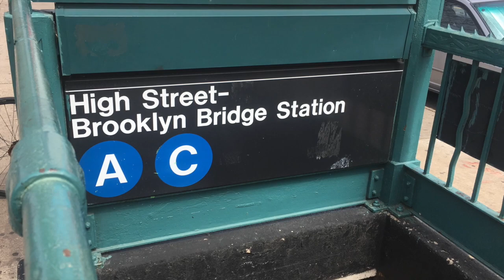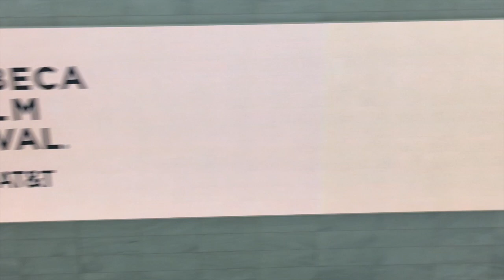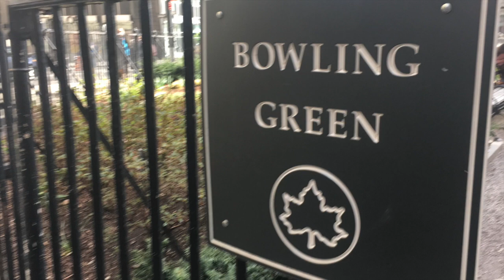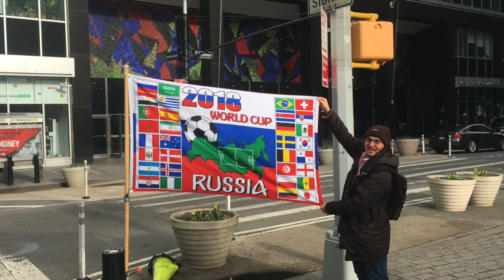Туры по Нью Йорку. Лето 2018